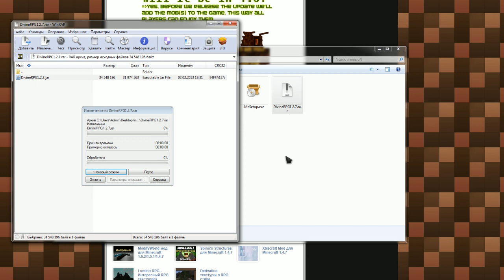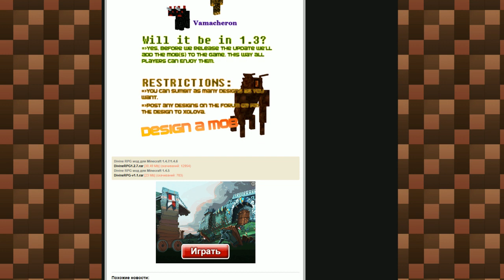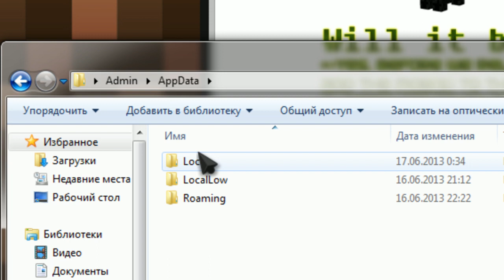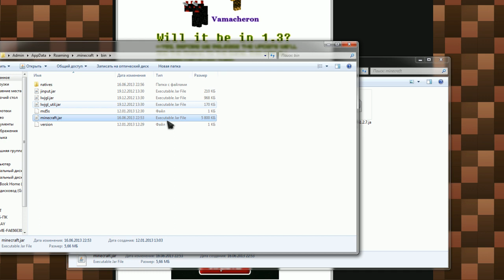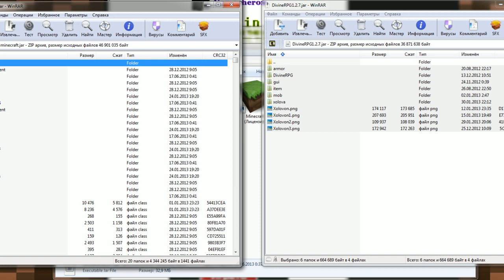Как установить мод divine rpg на minecraft